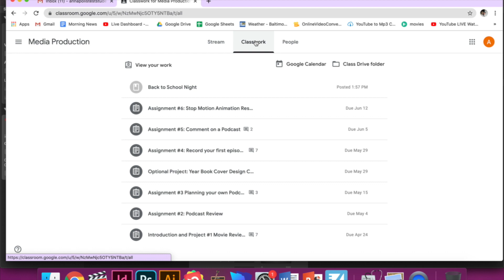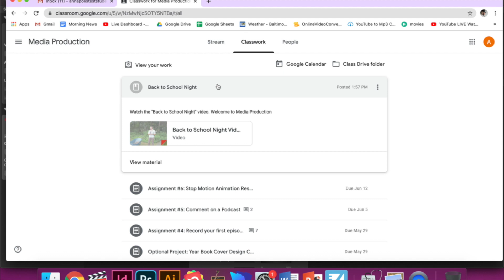Virtual Back to School Night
Watch the virtual Back to School Night LIVE